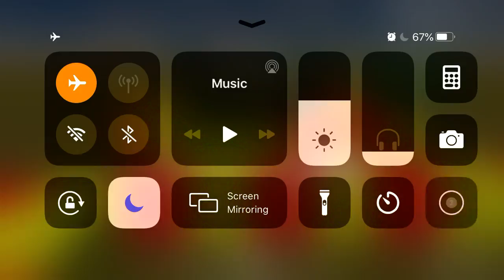Cube Runner [Former] World Record (Insane) | 632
Cube Runner (Mobile) World Record of 632 on Insane.